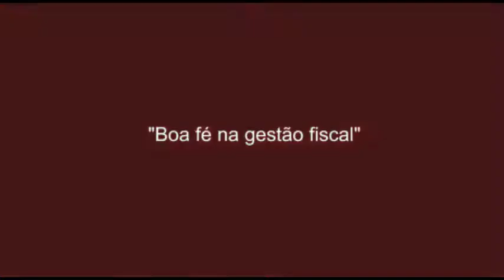Palestra Marcus Abraham